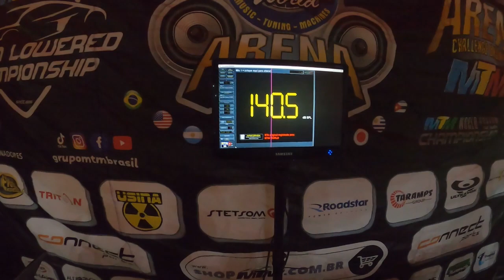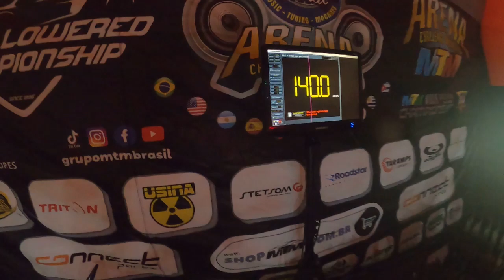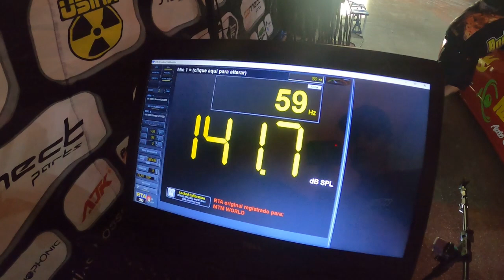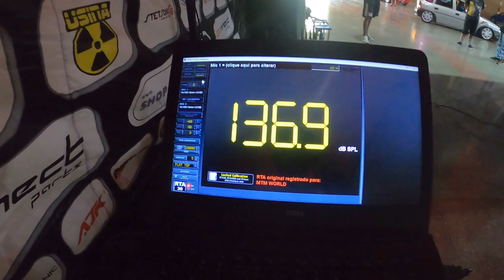Primeira Etapa da Final MTM 2023 no evento SMPB23CUSTOM LAGES SC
ETAPA MTM